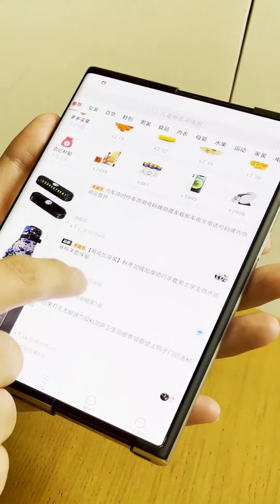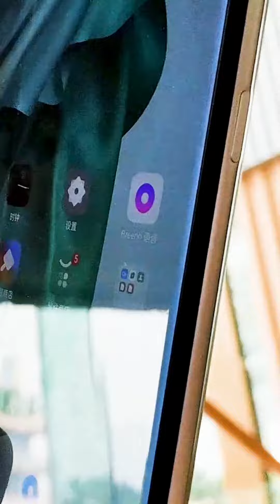OPPO X 2021 Flexible Screen Hands-on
OLED flexible scroll screen, minimum 6.7 inches, maximum 7.4 inches.